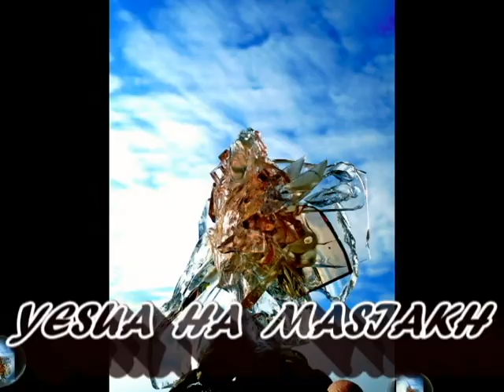Adoro design by Carmen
Adoro design, art in authentic technology. Sculptures and glass pictures are made from crystal, special vitraj glass; rose, orange and oliv wood, stone...
by artist Carmen Nidael (D. K.).
Music: Chopin, Nocturne Op 9 No 2, plays Yundi Li
Production: ADORO DIZAJN, Split, Croatia, 2011.